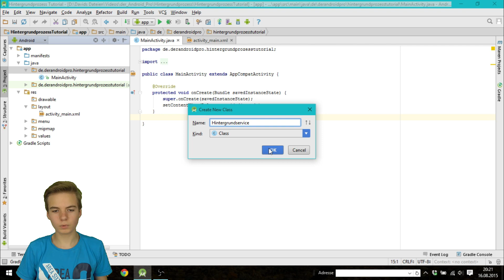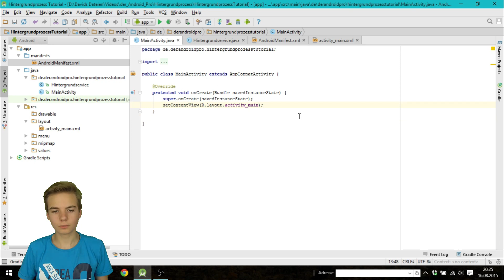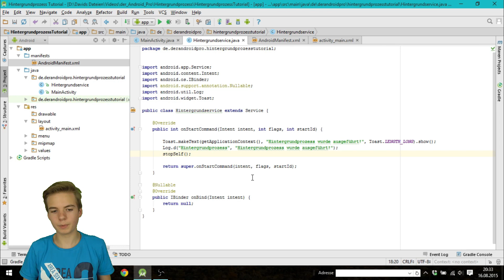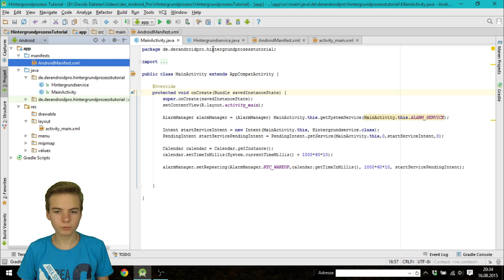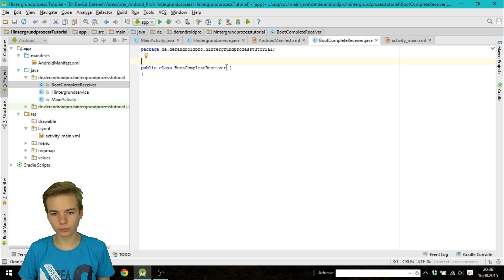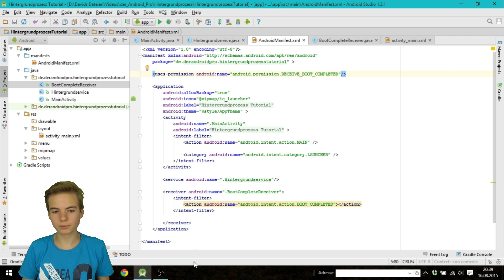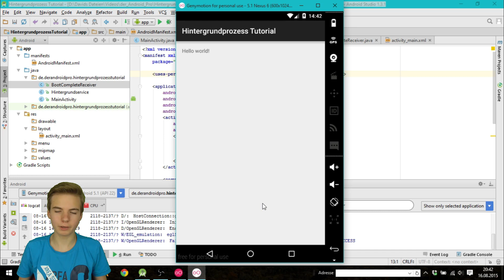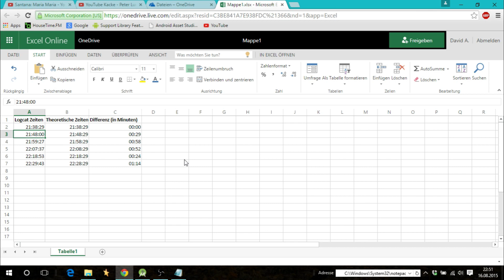Hintergrundprozess: Etwas alle 10 Minuten ausführen - Android Apps programmieren [Deutsch / German]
So programmiert ihr in Android einen Hintergrundprozess, der alle 10 Minuten eine Aktion ausführt!

Ich bin David, 16 Jahre alt und mache auf diesem Kanal verschiedene Videos zum Thema Android. Hauptsächlich mache ich Tutorials, in denen ich zeige, wie man Android Apps programmieren kann. Fragen, konstruktive Kritik oder Vorschläge für die nächsten Videos könnt ihr gerne in die Kommentare schreiben!